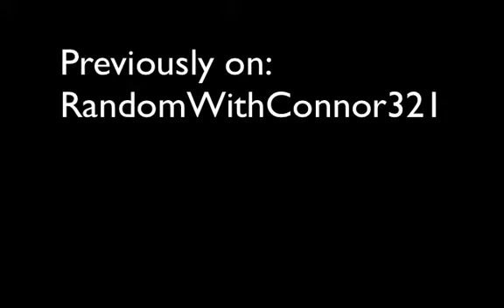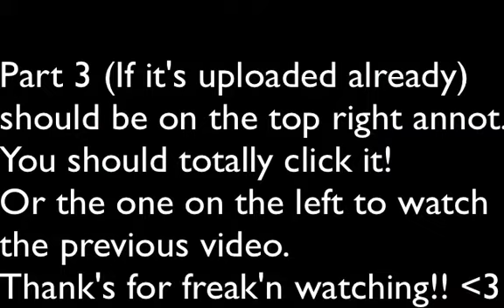Minecraft W/ Friends - The Netherlands! - Part 2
Seth and I finally enter the Nether world. :D